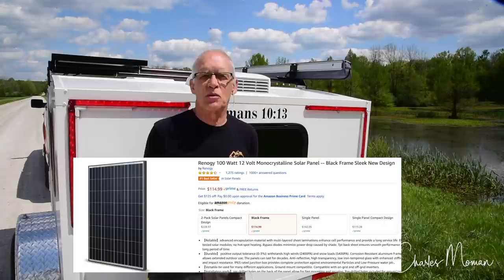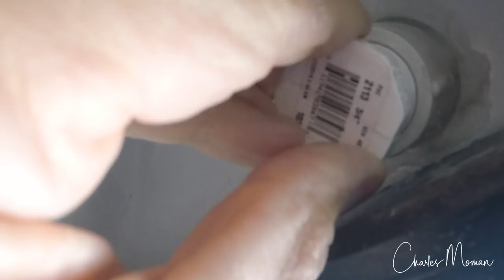A Simple Budget Solar Set Up for the Average Camper with Charles Moman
A simple solar system based around a Jackery 500 and a Jackery Solar Saga 100w AND a Renogy 100w glass panel. Most campers do not need a full-blown system and this is a plug-n-play set up that we love!

Solar extension cables:

Solar cable to 8mm barrel connector:

Inline 10A fuse:

Renogy solar panel: